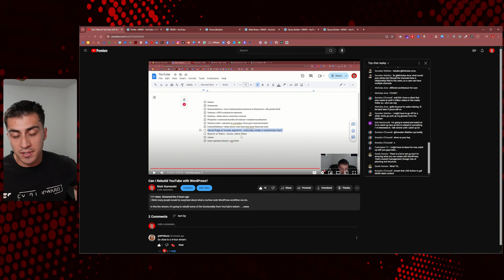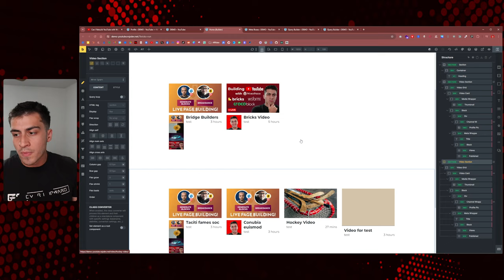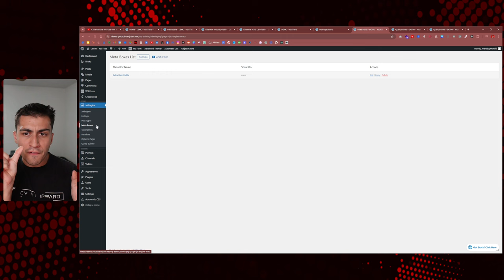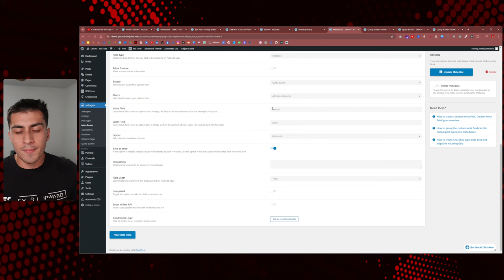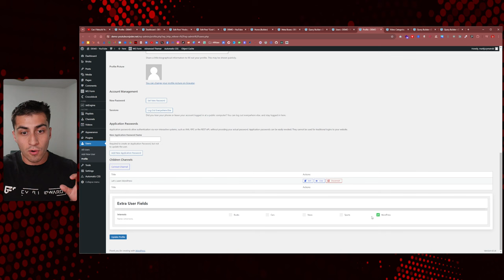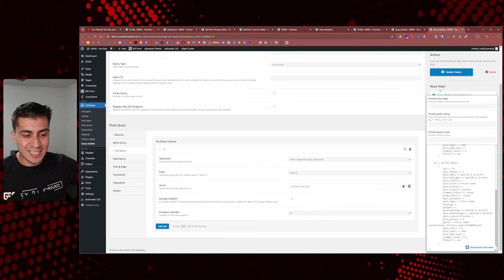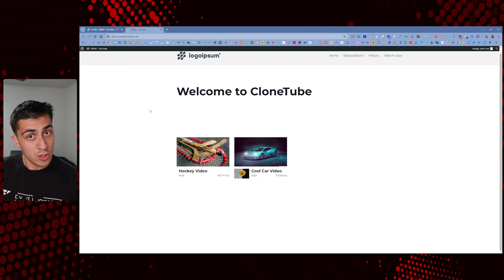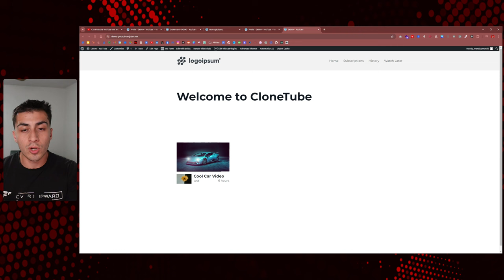Query Technique: Display Posts Based On User-Selected Interests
In this video, I show you how I was able to create a lightweight, no-code algorithm to display posts based on what the User indicates interest in.

Chapters:
0:00 - Where this idea came from
2:10 - Demo of what we're building
3:00 - Simple Video grid and card overview
3:45 - MVP for this would be show all videos to everyone
6:00 - Videos CPT
7:35 - Video Categories taxonomy
8:56 - User meta box with "Interests" checkbox field (save as array)
10:50 - JetEngine Query Builder to get all Video Categories for Interests choices
12:44 - Quick settings tips about the meta box Interests field
13:25 - Adding a Video Category which auto-updates Interests field
14:56 - Selecting User Interests (the data is now all set up)
16:32 - JetEngine Query Builder to get Videos based on Current User Interests
21:52 - Demo of how it works with different users and different Interests
23:45 - Need a fallback for no Interests selected or for public visitors
25:20 - Duplicate section and set conditions to display appropriately
27:18 - Take this and expand on it